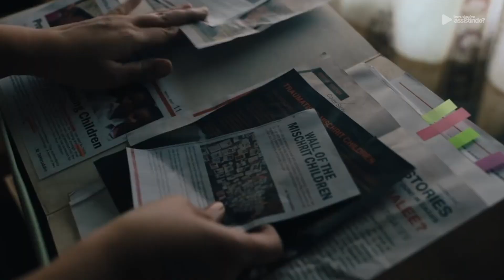2 SÉRIES INDIANAS MUITO BOAS NA NETFLIX QUE VOCÊ PRECISA VER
Pela primeira vez no canal eu separei duas dicas de séries indianas que podem te conquistar. Tem romance e suspense e elas estão na Netflix!